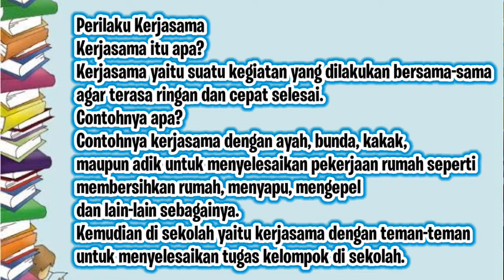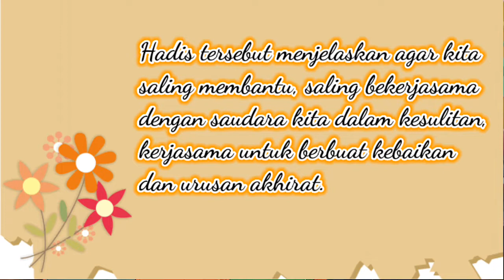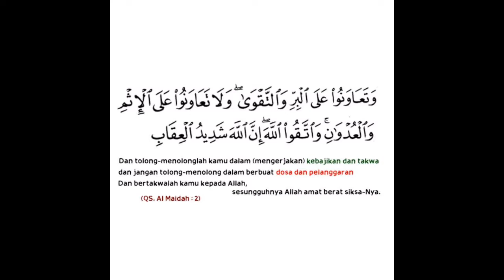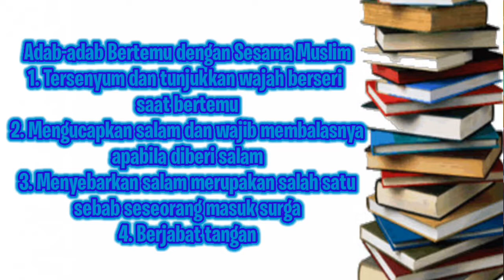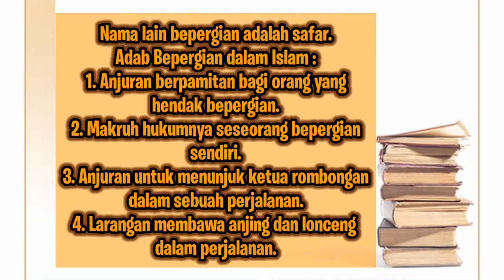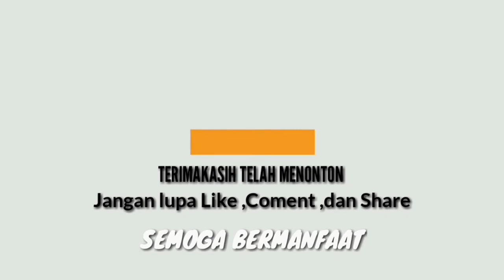Kelas 2 - PAIBP BAB 4 "Perilaku Terpuji"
Kelas 2 - Pendidikan Agama Islam & Budi Pekerti bab 4 Perilaku Terpuji